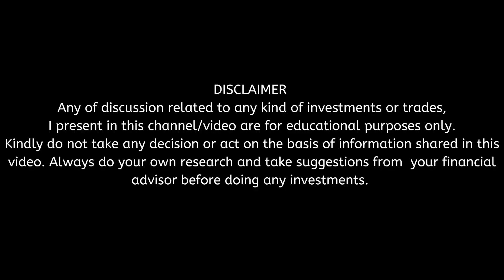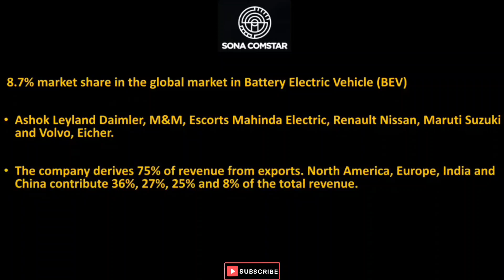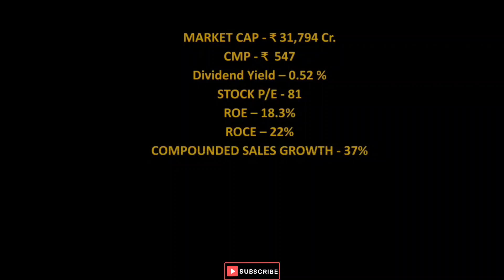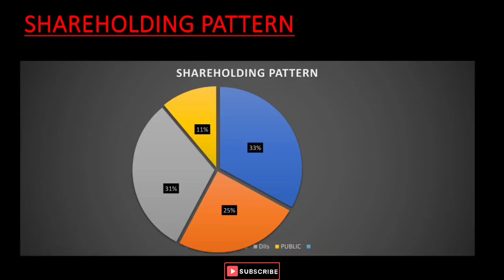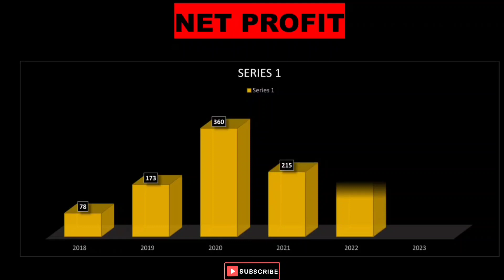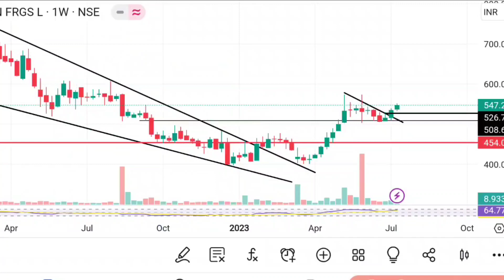शेयर में क्या करना चाहिए/Sona Blw Precision & Forgings ltd share analysis/कहां तक जायेगा/Long-term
LATEST NEWS
BEST STOCK FOR SWING TRADE AND INVESTMENT